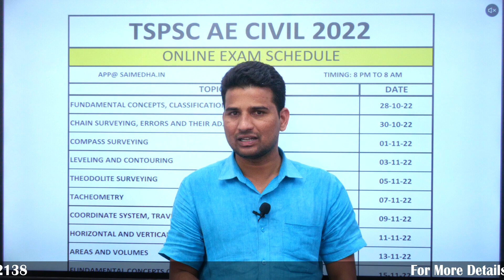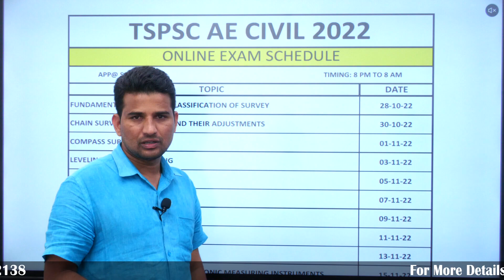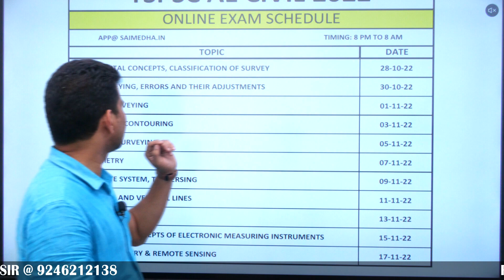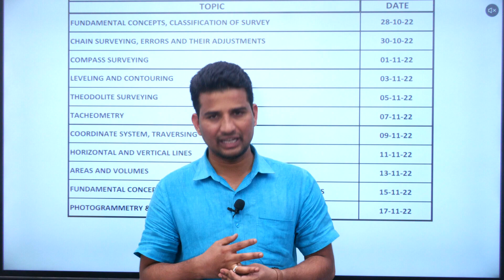TSPSC AE CIVIL ONLINE EXAM SCHEDULE ON SURVEYING